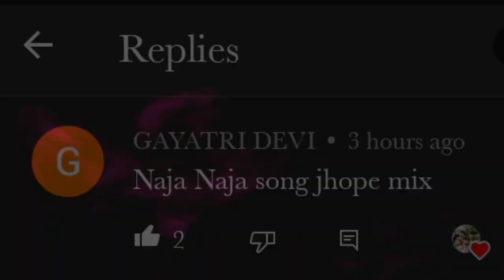req vid💜 jhope fmv on hindi song💜 jhope fmv on Naja Naja